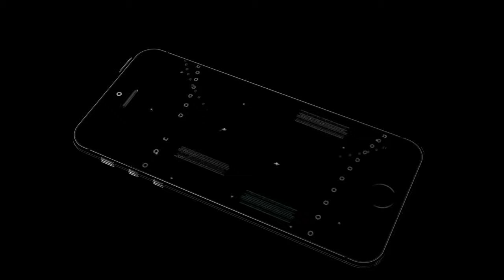League of legends mobile pre-register now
League of Legends’ fast-paced competitive MOBA gameplay, coming soon to mobile.

League of Legends: Wild Rift brings the fast-paced PVP action-strategy of the LoL PC game to mobile and console!

Welcome to the Wild Rift! Featuring the same skill-based 5v5 PVP gameplay you expect from League of Legends on PC, Wild Rift was built from the ground up for new platforms. Lock your choice from a huge cast of League champions, team up with friends, and outplay the opposition.

THE LEAGUE YOU KNOW
Experience the thrills of League’s competitive and strategic 5v5 gameplay, rebuilt specifically for mobile and console. Choose your champion, take to the Rift, and destroy the enemy Nexus in 15-20 minute matches.

A NEW RIFT
Explore the Wild Rift, a new-yet-familiar 5v5 map based on Summoner’s Rift and streamlined for faster games. A responsive dual-stick control scheme, designed exclusively for new platforms, makes sure your skillshots on mobile feel as crisp as they do on PC.

NO IMPOSTORS
Wild Rift will include a familiar cast of over 40 champions at launch, with more favorites on the way. Light the way with Lux, spin to win with Garen, or blow it all up with Jinx.

COMPETE AND CLIMB
Master the new Rift, climb the Ranked ladder—and earn unique loot along the way. Like LoL PC, Wild Rift lets you prove yourself with high-skill champs, macro strategy, and myriad playstyles.

Customize your champ’s look to your liking with loads of skins across dozens of themes. Then, get closer than ever before with Wild Rift’s all-new 3D model viewer.

SKILLS NOT BILLS
All champs can be earned for free, and there’s no paying for playtime or power. Ever.